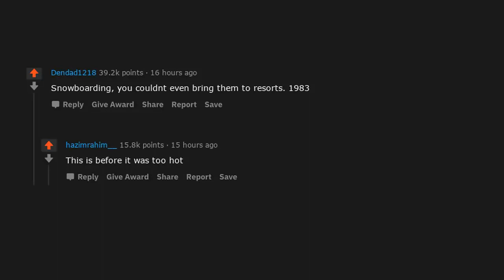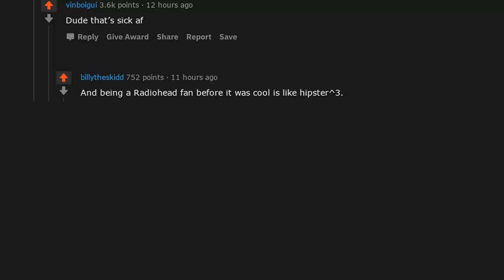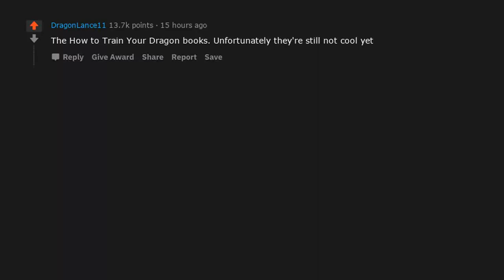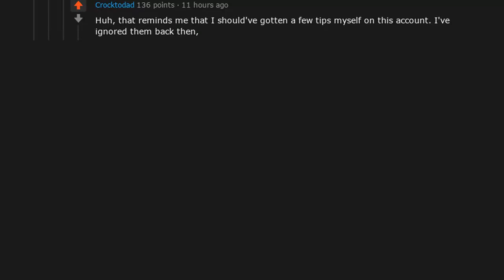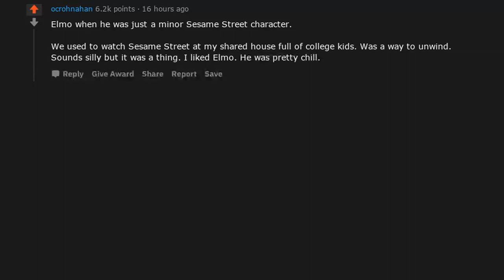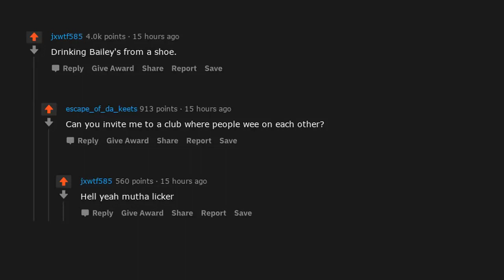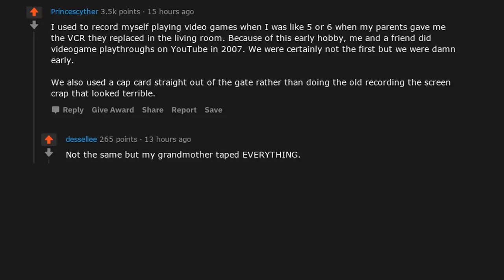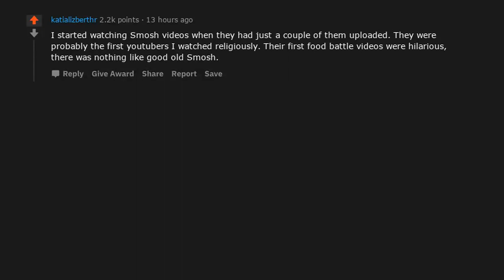What is your "I was into X before it was cool" thing? (r/AskReddit Top Posts | Reddit Bites)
► Today’s Reddit Bite: What is your "I was into X before it was cool" thing? (r/AskReddit Top Posts | Reddit Bites)

- Reddit Bites